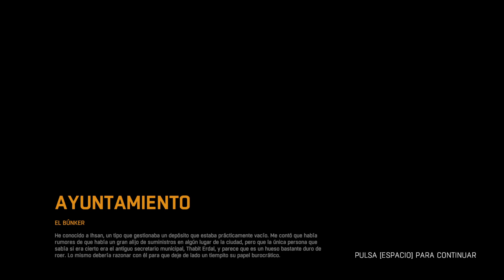Lo entenderé perfectamente 👌🏼 | Dying Light #18